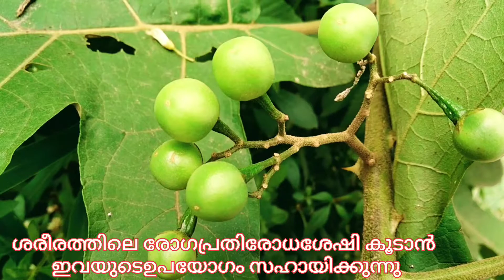പുത്തരിച്ചുണ്ട | ചെറു ചുണ്ട I ആയുർവേദ സസ്യങ്ങൾ I ഔഷധ സസ്യങ്ങൾ I Medicinal Plants I Agri-Pets Life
Puthari chunda is one of the Medicinal plant  and  it's root and fruit parts are using for ayurvedic medicines.